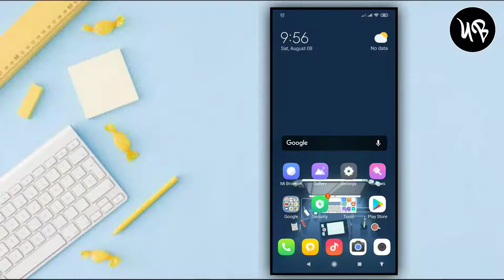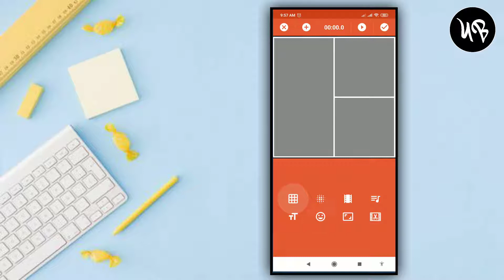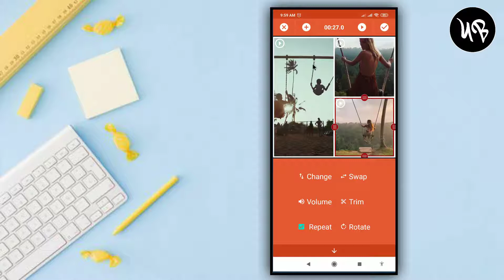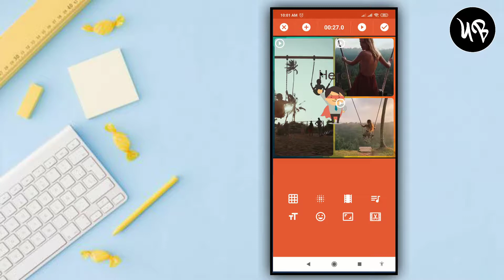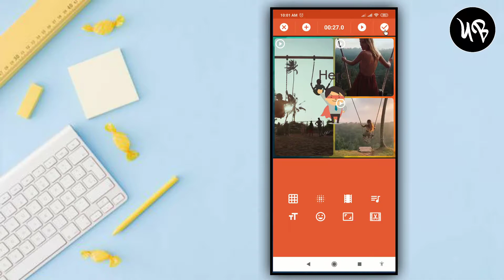How to make collage video l Add multiple videos in one screen l FB Status Video Editing 2020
🎦Videos about the topics we upload to this channel :

➡Professional Video & Photo Editing.
➡Mobile & Computer Tricks And Tips.
➡YouTube Tricks And Tips.
➡Tech News & App Review.
➡Tech Products Review.
➡Etc Gadget Review.

Produced By : [ Abu Talha ]
Channel : Unique Bid [Bangla]
বাংলায় ইউটিউব টিউটোরিয়াল।
Video Editing : Abu Talha.
Founder OF The Unique Bid [Bangla]
   { Abu Talha }